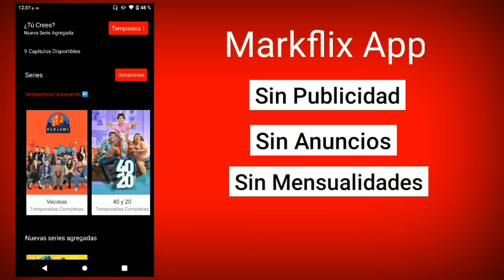LA FAMILIA PELUCHE TEMPORADA 2 CAPITULO 20 EL DEDOTES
LA FAMILIA PELUCHE TEMPORADA 2 CAPITULO  20 EL DEDOTES PARTE 2